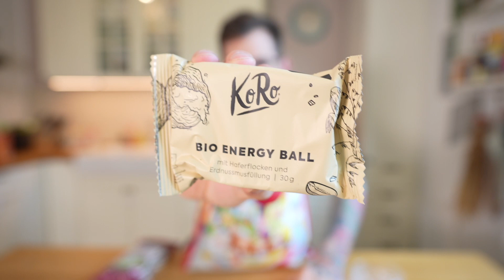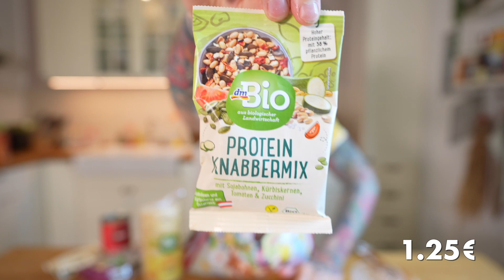Vegane Produkte UNTER 1.50 Euro – Einkauf bei DM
Alles wird teurer - oder doch nicht? In diesem neuen Format geh ich einkaufen und zeig euch, welche veganen Produkte unter 1.50 Euro kosten. Den Anfang mache ich bei DM und wenns euch gefällt – gebt Bescheid!